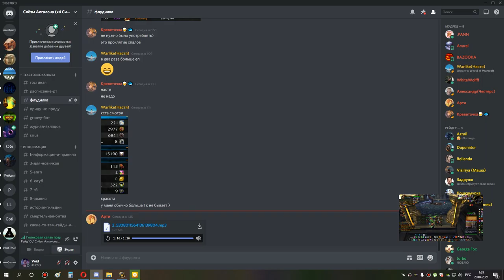2я часть стрим в дисе ульды 10 сова Задрулю 19 04 21